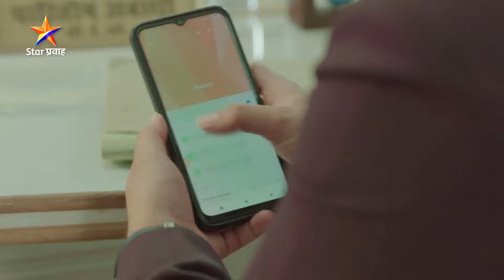Shubh Vivah | Ep 595 | भूमी तुझी काळजी घेण्याचा आणि काळजी करण्याचा अधिकार फक्त माझा आहे'...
भूमी तुझी काळजी घेण्याचा आणि काळजी करण्याचा अधिकार फक्त माझा आहे'...
प्रवाह दुपार ‘शुभविवाह’
सोम-शनि दु. 2:00 वा. Star प्रवाहवर...